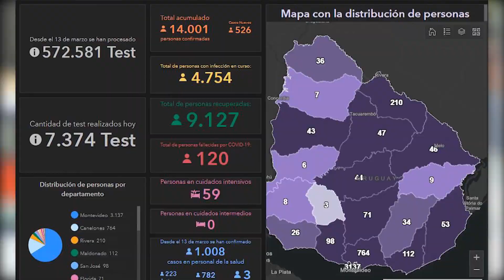Montevideo entró en zona roja, según escala de Harvard